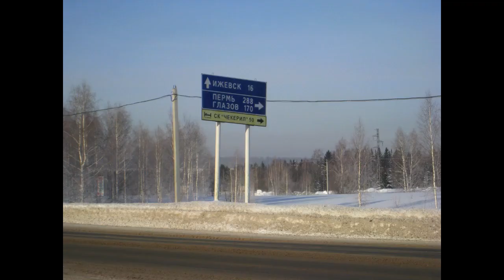Izhevsk Russia 2011